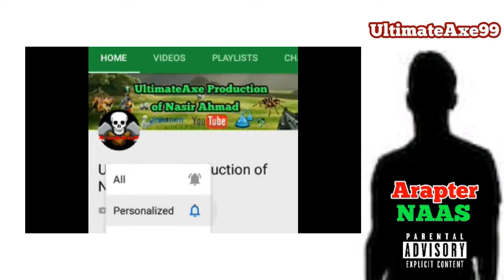PUBG Banned in Pakistan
UltimateAxe Production of Nasir Ahmad

   Username
Ultimateaxe99